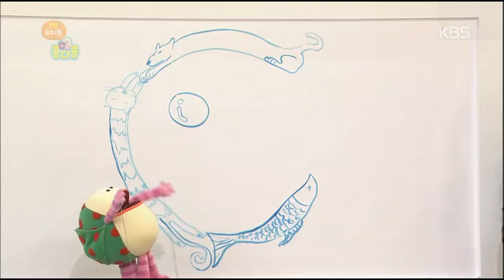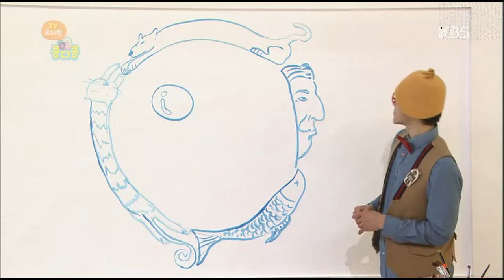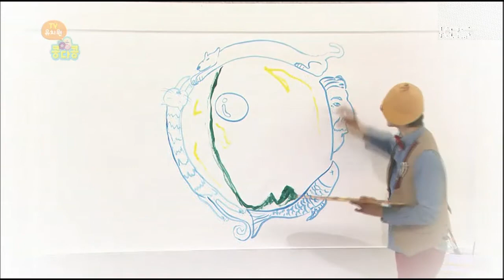TV유치원 콩다콩 - TV Kindergarten Kongdakong 20141014 #005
Title : TV Kindergarten Kongdakong